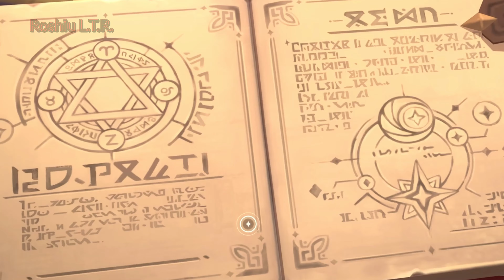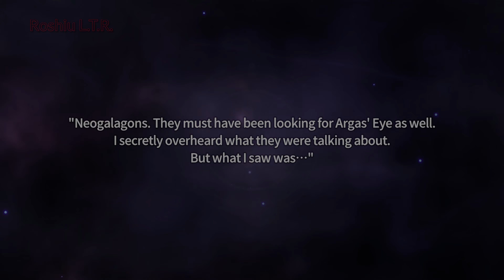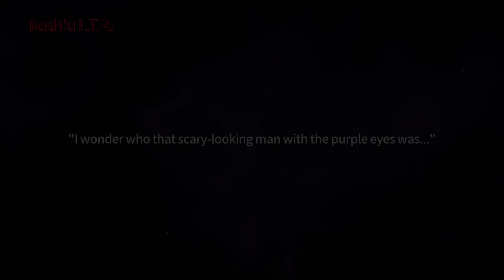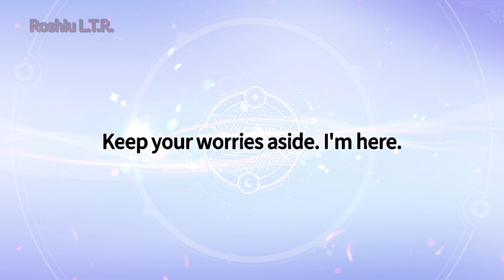Summoners War: Chronicles - Part 1 Let the Summons Luck begins.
Summoners War: Chronicles is an Action RPG that explores the conflicts and decisions that led to the state of the world (as seen in the original Summoners War: Sky Arena)